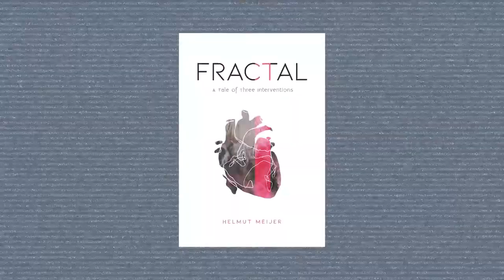Fractal - Biography and Introduction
HELMUT MEIJER - Author / Scholar Biography

Helmut Meijer is an award-winning, South African music producer, composer, singer-songwriter as well as a scholar and teacher of the Ancient Hebrew language.

He holds a degree in Science (Zoology and Geography), as well as a Master of Philosophy degree in Music Technology (cum laude) at the University of Stellenbosch, South Africa.

Helmut regularly travels to and leads non-commercial tours to Israel and enjoys spending time in the outdoors.

Filmed and Edited by Charl Folscher

Music Composed by Helmut Meijer